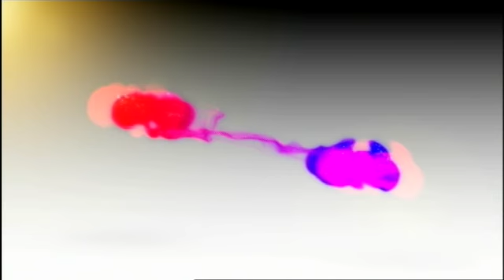Македонија денес - Деформитети на стопала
Гостинка: Георгина Вучков - координација за ортопедски помагала